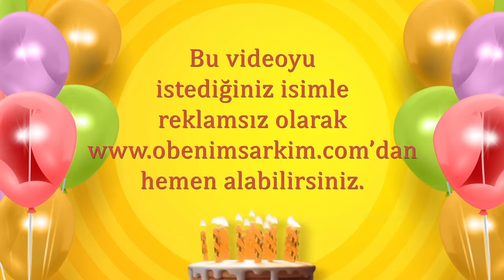İyi ki doğdun BƏSTİ - İsme Özel Doğum Günü Şarkısı (FULL VERSİYON)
İYİ Kİ VARSIN İYİ Kİ DOĞDUN BƏSTİ

DOĞUM GÜNÜN KUTLU OLSUN BƏSTİ
YENİ YAŞIN MUTLU OLSUN BƏSTİ
BİR DİLEK TUT GERÇEK OLSUN BƏSTİ